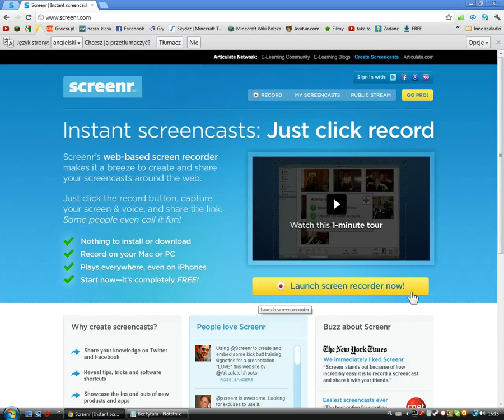Poradnik&1-Jak nagrywać pulpit w HD przez internet